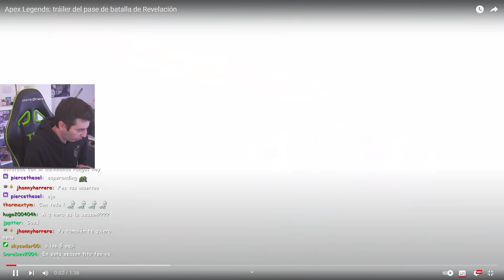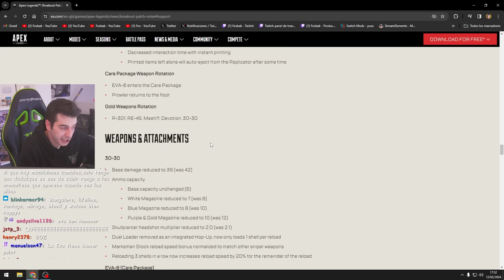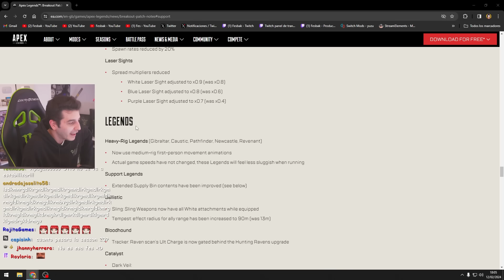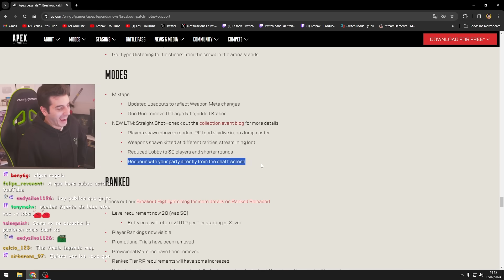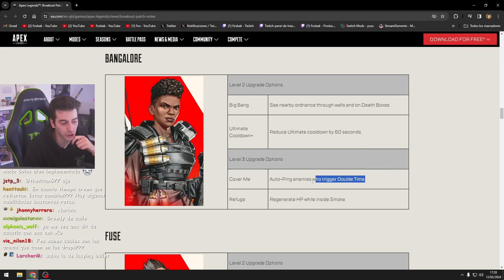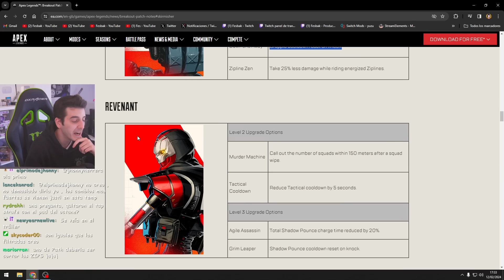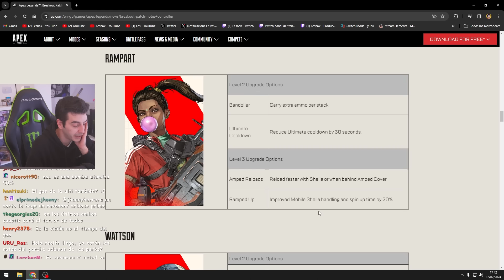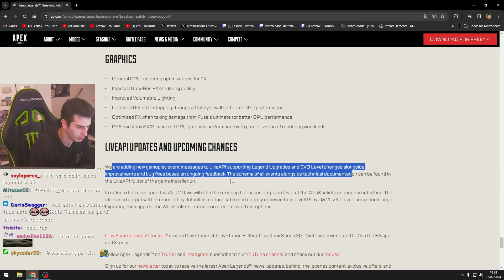*NOTAS DEL PARCHE* de la NUEVA SEASON 20 de APEX! 🔥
FESBAK explica TODOS LOS CAMBIOS y NOVEDADES de APEX LEGENDS en la NUEVA SEASON 20: BREAKOUT, EN LAS NOTAS DEL PARCHE. NO HAY NUEVA LEYENDA en la TEMPORADA 20 pero tenemos REWORK de HABILIDADES, las NUEVAS PERKS de todas las LEYENDAS y un NUEVO MAPA para el MODO MIXTAPE, cambios a LEYENDAS y MUCHO MÁS!

00:00 - 02:02 Pase de Batalla
02:03 - 02:56 Cambios varios / Sist. Crafteo
02:57 - 03:26 Balance de drops y crafting
03:27 - 06:04 Balance de armas
06:05 - 08:28 Balance de leyendas
08:29 - 09:06 Nuevo mapa Mixtape / LTM
09:07 - 09:49 Cambios RANKEDS
09:50 - 10:30 Cambios en los items
10:31 - 11:07 Audio, bugs y calidad del gameplay
11:08 - 20:53 Nuevas PERKS oficiales
20:54 - 21:06 Conclusión